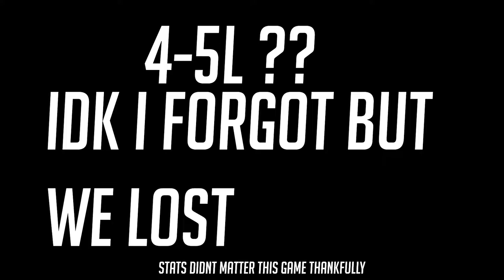Gabrielino VS South Pasadena (2022 Scrim)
Here we play South Pasadena which was a competitive game for us. We sadly came up short but it was a good fight.
follow all of these now

I'm a 17 year old ballplayer California. I make baseball vids, train everyday, and work hard to reach my goals. Right now I'm a Jr at Gabrielino HS trying to embrace the grind and have fun with it at the same time.